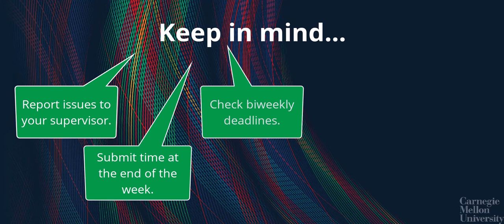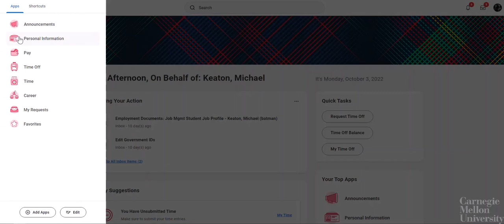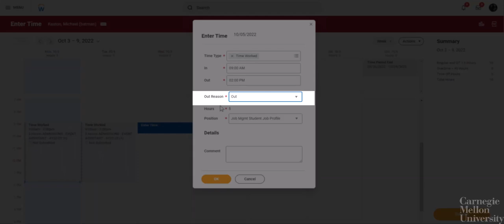Time Tracking For Student Workers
This video reviews how to track time in Workday as an Hourly Student Worker.